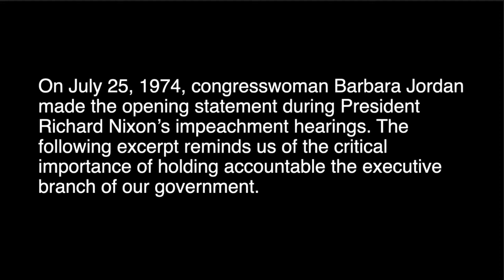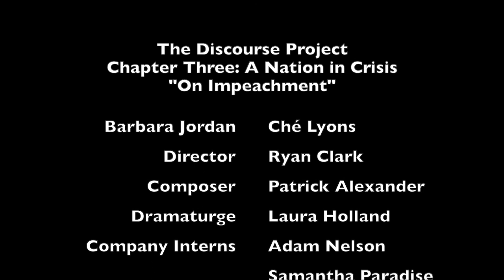"On Impeachment" - Barbara Jordan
THE DISCOURSE PROJECT
CHAPTER THREE: A NATION IN CRISIS
Performed by Ché Lyons

On July 25, 1974, congresswoman Barbara Jordan made the opening statement during President Richard Nixon's impeachment hearings. The following excerpt reminds us of the critical importance of holding accountable the executive branch of our government.

Article 1, Section 2 of the United States Constitution has only been enacted three times in the history of the country: 1868, 1973, and 2019. Presidential Impeachment is the epitome of a nation in crisis.

About THE DISCOURSE PROJECT

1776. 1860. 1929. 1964. Since the inception of the United States of America, leaders and activists have ushered us through eras of discourse with the intent of reunification when our nation teetered on the edge of irrevocable division. In 2020, we are faced with re-evaluating our national identity. What are our values as a nation? History offers itself as our guide, our teacher… are we ready to listen and learn?

THE DISCOURSE PROJECT will feature actors from across the United States performing prominent speeches and historical documents that address our call for democracy, freedom, and equality. Premiering July 4th, and running through Election Day, we will share this video content on social media platforms in hopes of evoking a community discourse about the future of our nation leading up to the presidential election on November 3, 2020.